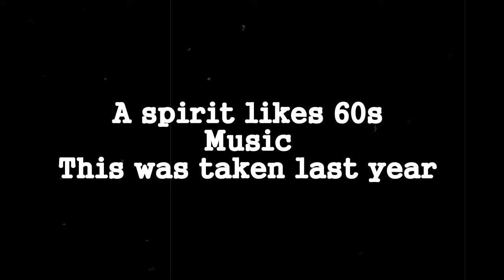SPIRIT LIKES 60s MUSIC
DID A FULL EMF SWEEP OF THE PLACE AND THAT AREA DIDNT HAVE ELECTRIC ALSO LEE WAS QUITE FAR AWAY WITH HIS PHONE I DIDNT HAVE A PHONE ON ME EITHER